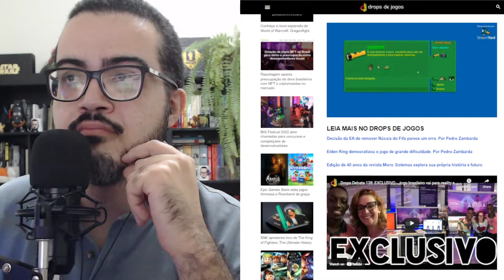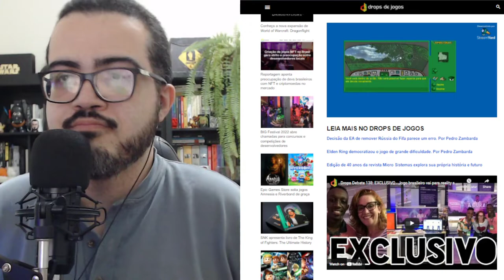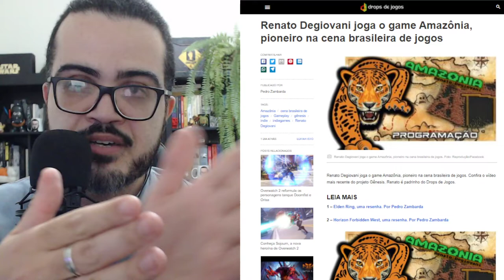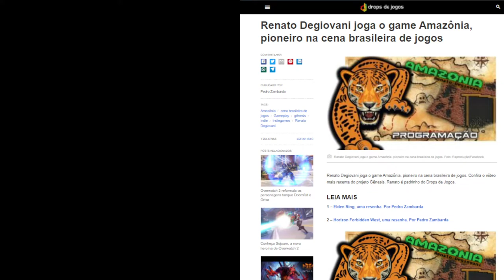RENATO DEGIOVANI JOGA AMAZÔNIA, UM DOS PRIMEIROS JOGOS DO BRASIL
Pedro Zambarda apresenta novo vídeo.